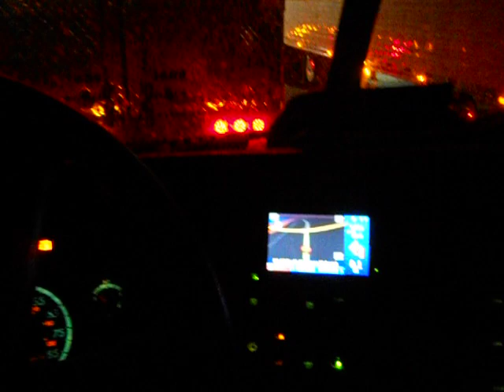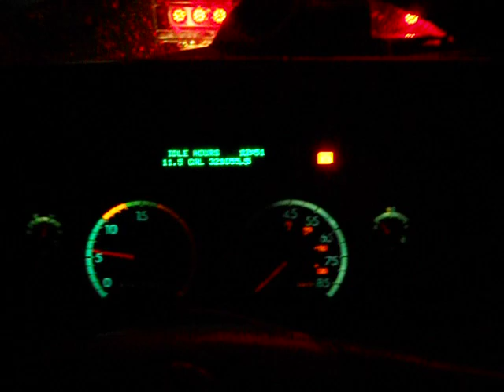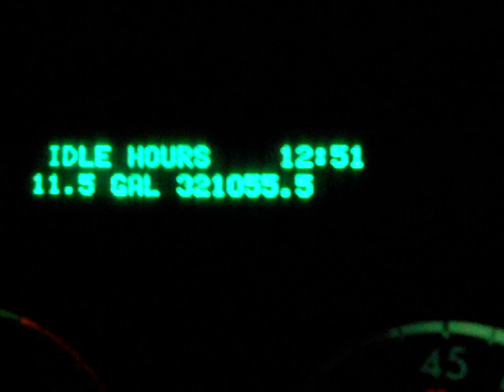Trucking the Great Northwest w/medley1212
season 1 episode 2 part 1 of 2

Hey friends, fans & family it's me medley1212 coming to you by way of Hwy 14 to Hwy 97 SB too Biggs, OR for fuel. It's a night video and the lighting isn't the best but I wanted to get you all something different and new for the show. I do plan on doing city night filming for you all too see the towns & Drunk Drivers and such!! I hope you all enjoy and please keep checking on my web site medleyenterprise.vpweb.com